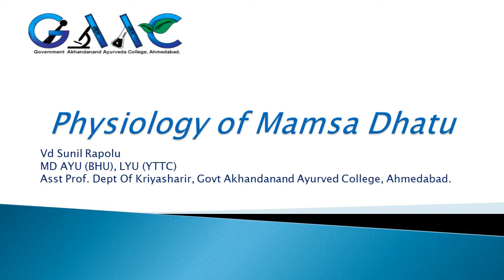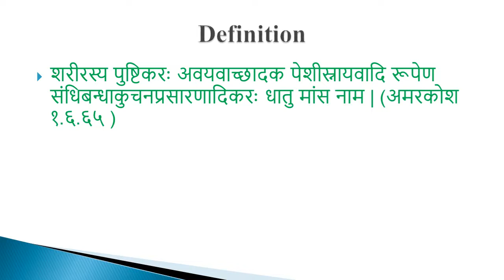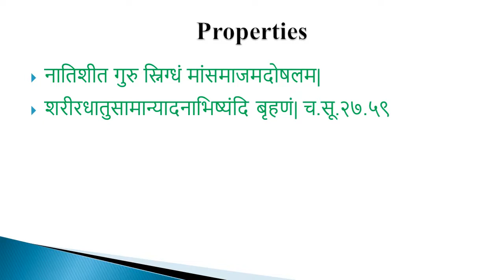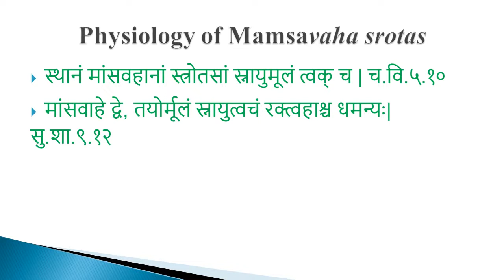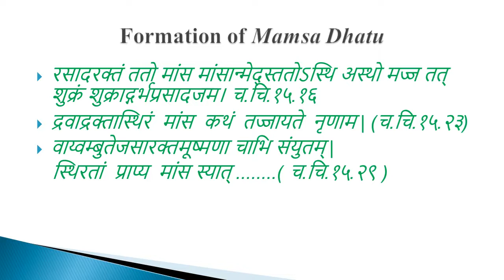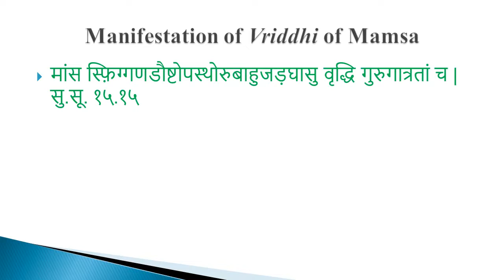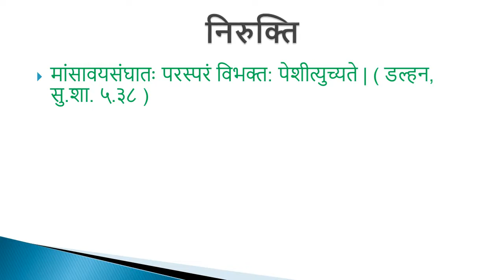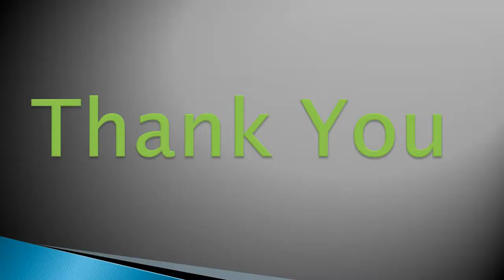Physiology of Mamsa Dhatu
By Vd Sunil Rapolu, Asst Professor, GAAC, Ahmedabad